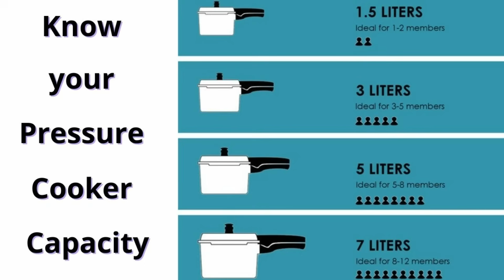How to Choose Right Pressure Cooker - Shape, Size, Material | कौनसा प्रेशर कुकर खरीदें | UrbanRasoi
Hello Everyone, Is video mein ham baat karenge Pressure Cookers ki.
Kis size, shape, pattern aur material ka cooker hame khareedna chahiye aur apni family need ke according hame kis tarah ka pressure cooker opt karna chahiye.
umeed karti hu ki aapko mera ye video pasand aayega aur aap agli bar shopping karte samay aap video mein de hui tips ko dhyan rakhenge.

00:00 - Intro
00:31 - Types of Lids
01:16 - Shapes of Pressure Cooker
03:55 - Clip-ON Pressure Cooker
04:56 - Size of Pressure Cooker
05:45 - Material of Pressure Cooker
06:18 - Outro

Now you can find all the products I recommend & use in my videos on Urban Rasoi Amazon Store.

Kadhai

Cast Iron Kadhai 7.5 inch
Cast Iron Kadhai 9 inch
Triply Kadhai 20 cm
Triply Kadhai 22 cm
Triply Kadhai 24 cm
Triply Kadhai 26 cm
Sandwich Bottom Kadhai

Cooker

Clip On Cooker
Cooker (inner lid) 2 lit
Cooker (Outer lid) 2 lit
Pressure Cooker (3 Liter)
Pressure Cooker (5 Liter)

Sauce Pan
Sauce Pan (16 cm)